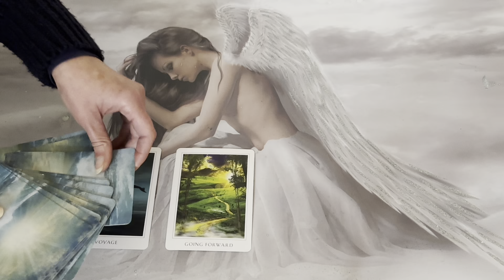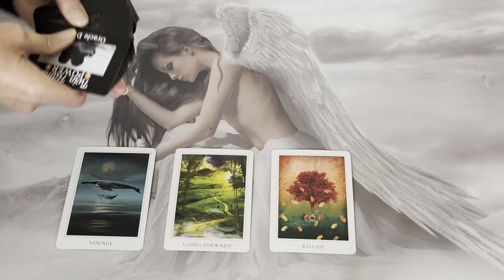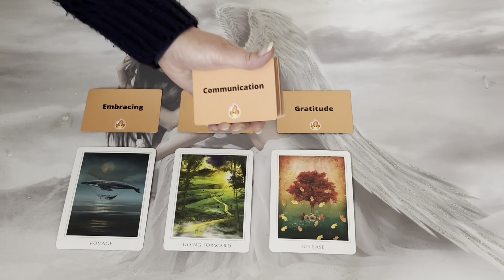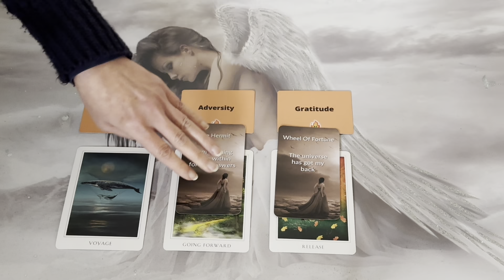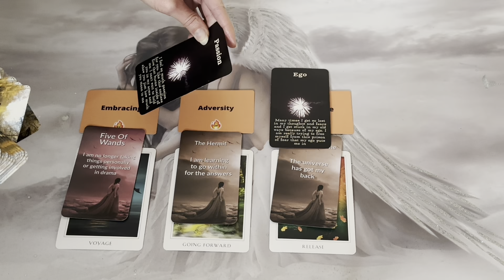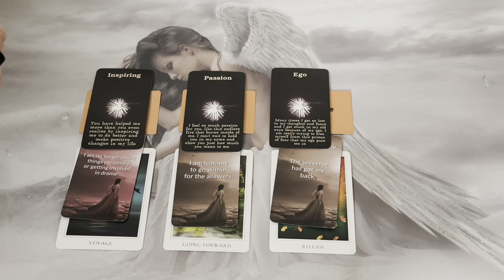DM & DF Facing Difficulty but Moving Forwards Fearlessly🥰🧡❤️‍🔥🔥Twin Flame Reading🔥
30 Minute DM to DF Reading  - £30 / $37.35

45 Minute Reading - £52 / $64.74

60 Minute Reading- £70 / $87.15

1 Hour Phone Session -£100 / $124.46
2 Hour Phone Session -£200 / $248.93